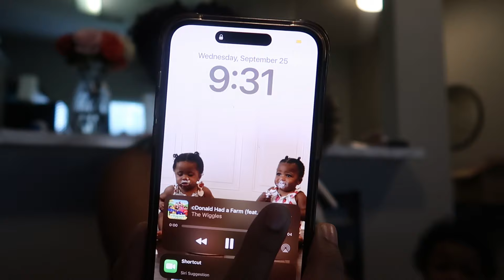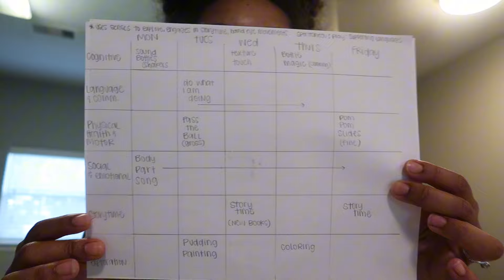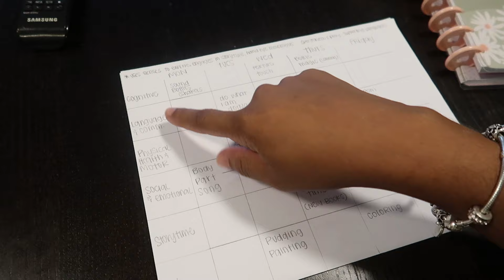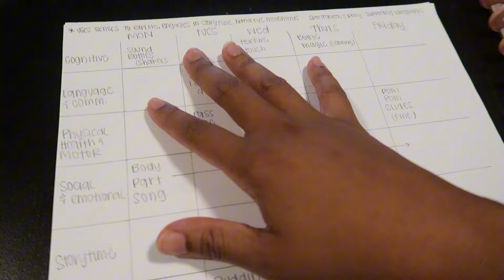Cutting Down Screen Time & Fall Decor Shopping with Twins | Becoming THAT Mom Ep. 6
Hey girl! In today’s vlog, I’m taking you through a realistic day in my life as a stay-at-home mom of twins! We’re cutting down screen time and trying to find new ways to keep the girls entertained without turning to the TV. Come along as we get out of the house for some much-needed fall decor shopping and to keep sane. This is just a very real video on how I balance mom life with staying intentional about my goals. I hope you enjoy!